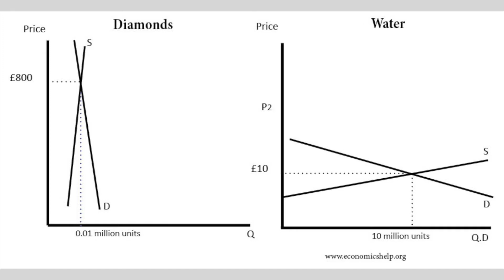Paradox of value - Economics explained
An explanation of the paradox of value - why diamonds cost more than water.